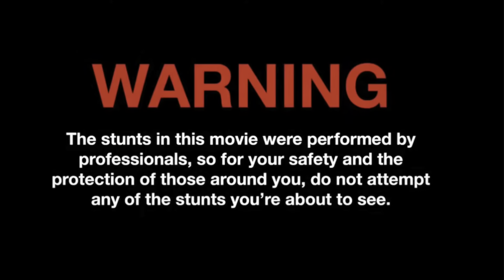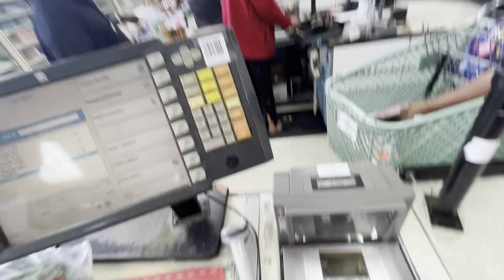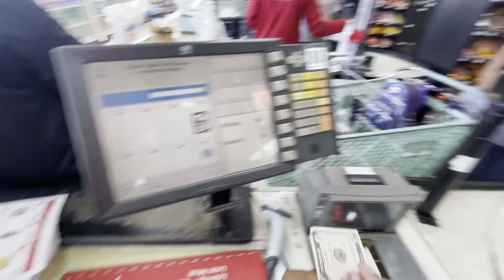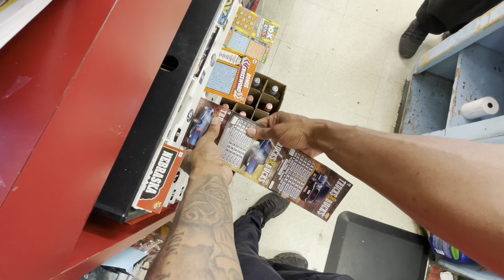Commuting On Lime Scooters In Omaha * I Crashed*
In this Video, Ill be sharing my experience with commuting to work on an electric scooter, along with some tips and tricks for making the most of your ride. Ill also briefly discuss Lime's " Ride Pass" and how it can save you money on your daily commute. Plus ill include footage of my commute to and from work, so you can get a sense of what its like to ride an electric scooter in real life. Dont forget to turn on subtitles or captions so you dont miss anything!